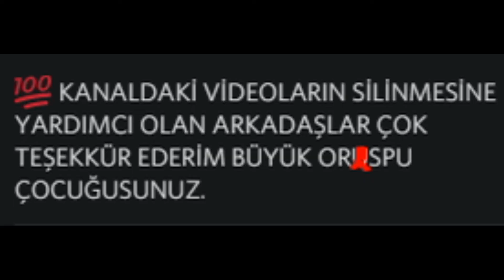Lan Açlıktan Bu Kadar Hızlı Ölünür mü?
►Videoya like atarsanız emeğin karşılığını almama yardımcı olursunuz.
►Soru, görüş ve önerilerinizi yorum olarak dile getirerek sizlere daha kaliteli video sunmamı sağlayabilirsiniz.
►Yazdığınız yorumlarda lütfen saygılı olun ve küfür, hakaret vb. şeyler yazmayın. Aksi takdirde yorumunuz kaldırılacaktır.

BU KANALDAKİ TÜM VİDEOLAR MİZAHSAL DÜŞÜNCEYLE HAZIRLANIP YAPILMIŞTIR. LÜTFEN CİDDİYE ALMAYIN.

Ben Xicklip. RRaenee yani Mert Abi`nin yayınlarından çıkan güzel, komik, fantastik, eightborn komik anlar gibi kliplerini derleyip siz güzel izleyicilerime / kitleme / abonelerime / izleyipte disslike ve like atanlara sunuyorum :). Umarım videomu beğenmişsindir :). Bir tebessüm ettirdiysem ne mutlu bana. İyi seyirler :)

-Xicklip